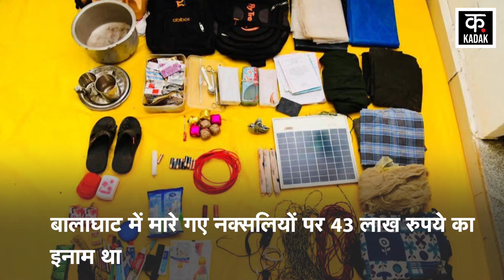Chhattisgarh और Madhya Pradesh में search operation के दौरान Naxals ने किया अटैक! | Kadak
Before the Lok Sabha elections, the security forces have achieved great success. 9 Naxalites have been killed in a police-Naxalite encounter. Bastar IG Sundararaj said that security forces had received information that Naxalite leader Papa Rao is present in Sendra area of Bijapur. After this the security forces conducted a search operation. During this search operation, he encountered a large team of Naxalites.
लोकसभा चुनाव के पहले सुरक्षा बलों को बड़ी सफलता मिली है. पुलिस नक्सली मुठभेड़ में 9 नक्सली मारे गए हैं. बस्तर आईजी सुंदराराज ने बताया कि सुरक्षाबलों को सूचना मिली थी कि नक्सली लीडर पापा राव बीजापुर के सेंड्रा इलाके में मौजूद है. इसके बाद सुरक्षाबलों ने सर्च ऑपरेशन चलाया. इस सर्च ऑपरेशन के दौरान उनका सामना नक्सलियों की बड़ी टीम से हो गया.